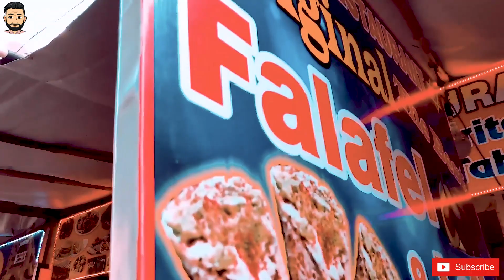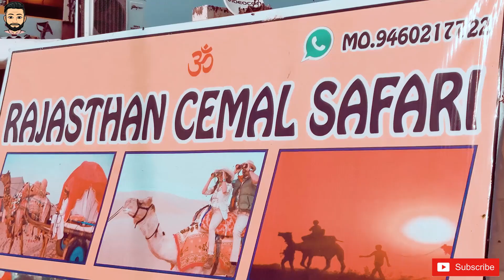PUSHKAR - AJMER ( RAJASTHAN )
Pushkar is a town bordering the Thar Desert, in the northeastern Indian state of Rajasthan. It's set on Pushkar Lake, a sacred Hindu site with 52 ghats (stone staircases) where pilgrims bathe.